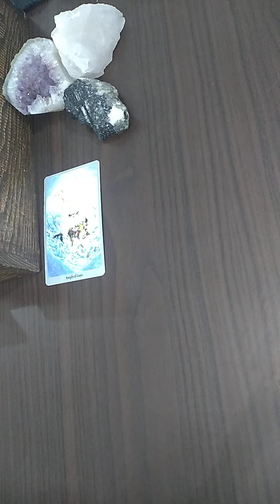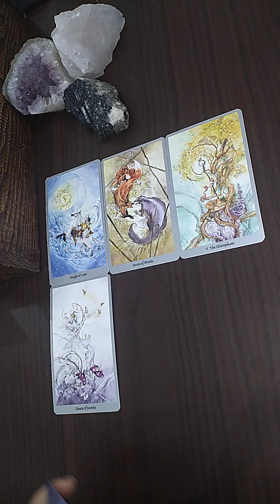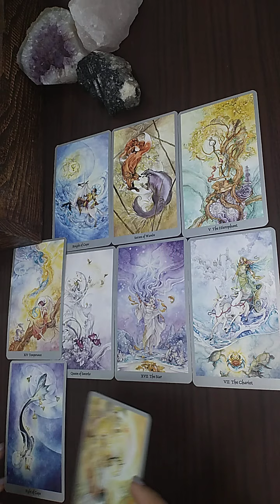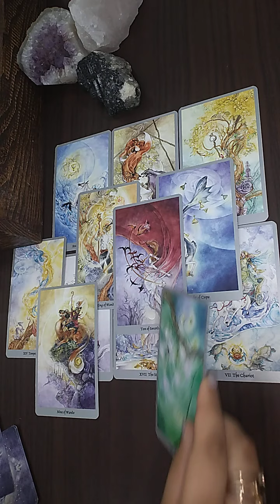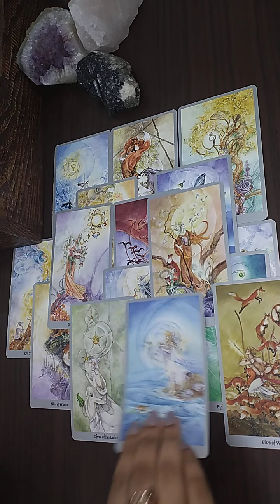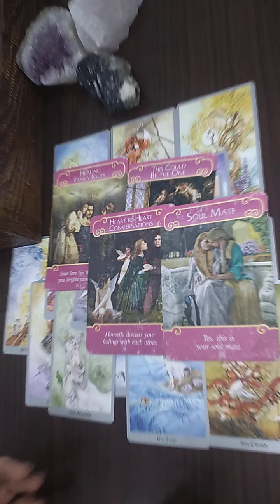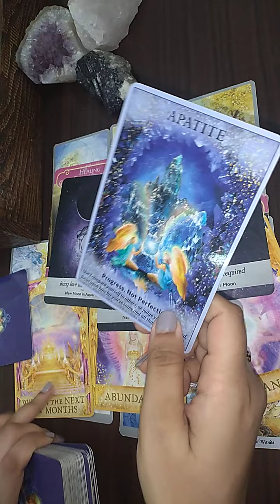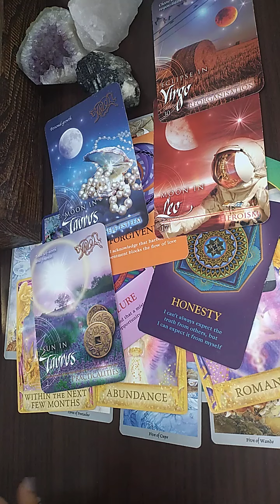SEP 2020 AQUARIUS ♒️ Heart to heart communication is the key 🔥❤️ PSYCHIC PREDICTIONS